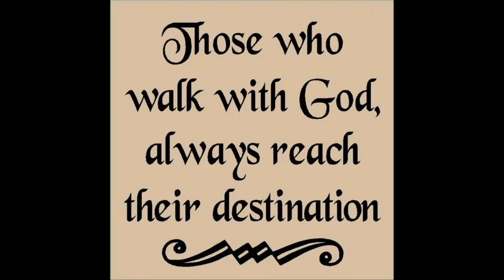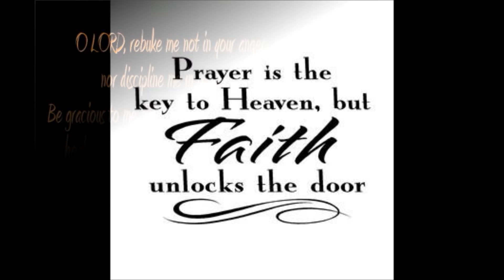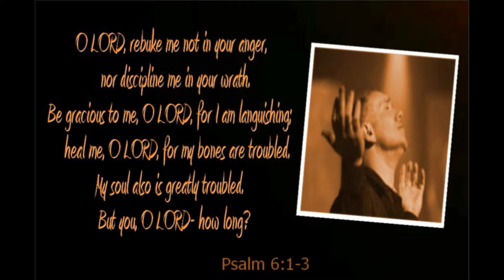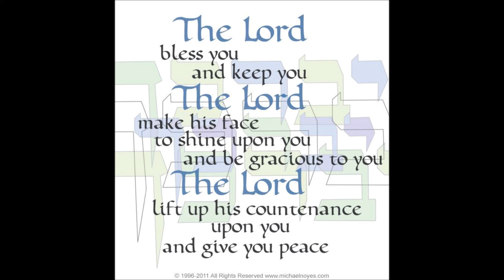i know jesus in a very special way - the wilburns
southern gospel group the wilburns singing 'i know jesus in a very special way', accompanied by inspirational images